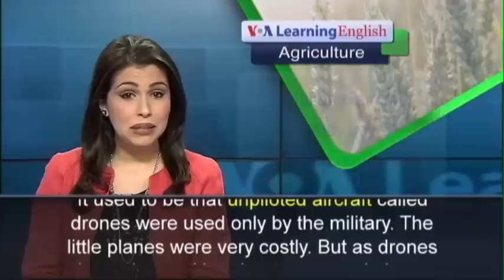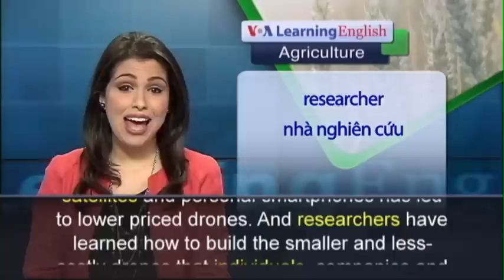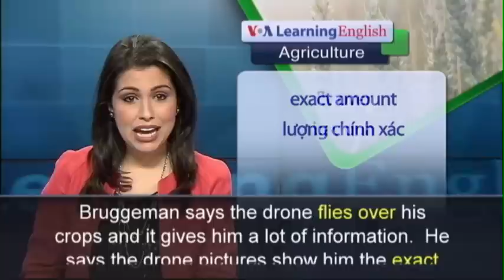Phát âm chuẩn cùng VOA - Anh ngữ đặc biệt: Using Drones to Examine Crops (VOA)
It used to be that unpiloted aircraft called drones were used only by the military. The little planes were very costly. But as drones have dropped in price more people have begun to use them. Rescue workers and farmers are among the new users.  A French company is using drones to help farmers examine their crops and limit the amount of fertilizer they use. The fast development of computer technology, image sensing devices, satellites and personal smartphones has led to lower priced drones. And researchers have learned how to build the smaller and less-costly drones that individuals, companies and governments demand. Now farmers are using them to watch over their crops. Romain Faroux is a French businessman who starts companies. His father was a farmer. He believed drones could help farmers. So he helped create a company that developed a small drone that could be controlled by people on the ground. They called it “Agridrone.” It uses a special kind of eye-like sensor to examine crops. He says the technology used is similar to that used by smartphones -- except that it has wings.  A computer program directs the drone to fly over the crops. Farmer Jean-Baptiste Bruggeman says the drone flies over his crops and it gives him a lot of information.  He says the drone pictures show him the exact amount of fertilizer the crops need and where. Romain Faroux says farmers placing fertilizer only in areas where it is needed saves money and reduces pollution. And, drones save time by being quick. They can examine up to three hectares in about a minute.